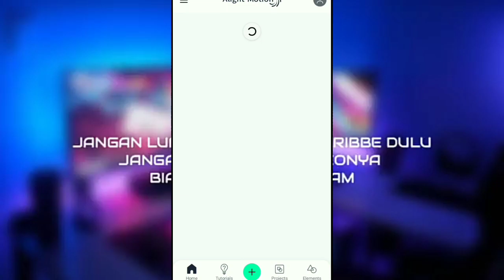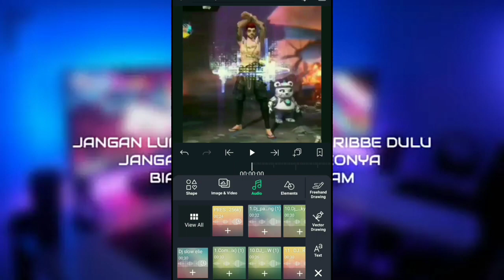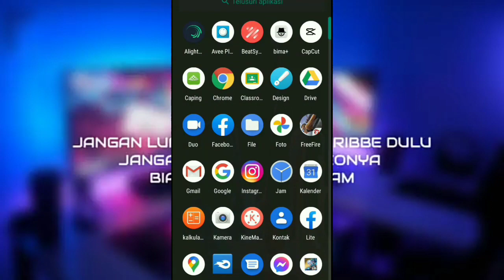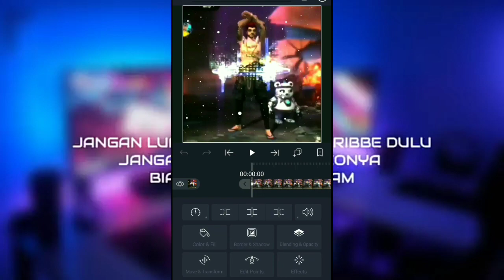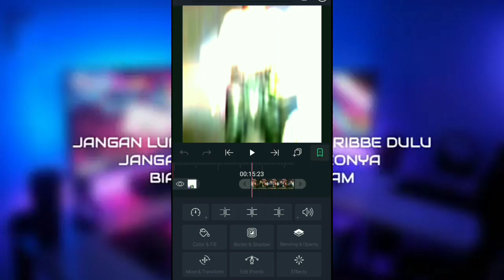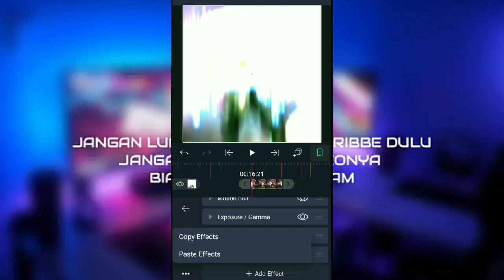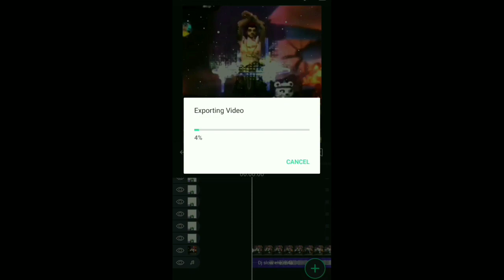Tutorial Jedag Jedug Free Fire Untuk Pemula || 7 Menit Auto Langsung Bisa